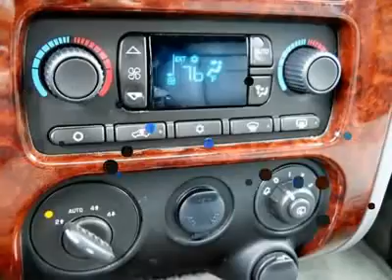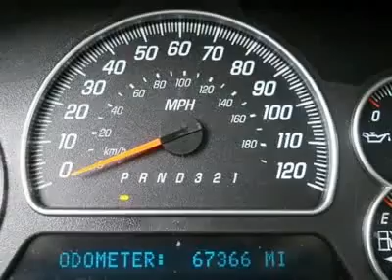2007 GMC ENVOY Cherry Hill, NJ 69512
2007 GMC ENVOY Cherry Hill, NJ
Stock #69512

You'll love this 2007 GMC Envoy. This is a car you'll want to take home. With 67348 miles, it features automatic transmission and an exterior color of Onyx Black. Call us and be the first to open the car door today!